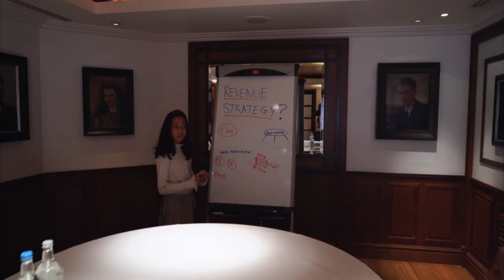St James Hotel & Club London United Kingdom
Luxurious 5 Star Boutique Hotel in Mayfair, London. St. James's Hotel & Club is tucked away in a quiet cul-de-sac in prestigious Mayfair, one of its most attractive villages close to Hyde Park and Buckingham Palace. Situated in a quiet cul-de-sac in the heart of Mayfair, St. James's Hotel and Club boasts elegant interiors, beautifully furnished bedrooms, some with private balconies, and luxurious suites with separate living areas. In addition, the hotel is only a short stroll from the West End's theatres, exclusive shops, and nightlife.

The Best kept secret in Mayfair. St. James's Hotel & Club is a luxury 5-star hotel in Mayfair, offering a private club's intimacy with 5-star service. Recently refurbished the bedrooms and created harmony between contemporary chic and Victorian elegance. With fabulous Penthouse suites and some of London's best guest room terraces, the hotel boasts stylish and sleek interiors finished with handmade silk wallpaper, black lacquered furniture, handcrafted Murano glass chandeliers, and polished natural stone in the bathrooms. The hotel's restaurant, Seven Park Place, has been a Michelin star restaurant in Mayfair for nine consecutive years and is run by Executive Head Chef William Drabble. His outstanding menu is marrying classic French-inspired cuisine with locally sourced ingredients of exceptional quality.

Luxury Rooms & Suites in London - The interiors of St. James's Hotel & Club have undergone a complete renovation by an international team of architects and designers led by award-winning interior designer AMJ Design from Berlin. Each of the luxurious 60 guest rooms and suites reflects the houses' attention to detail, incorporating state-of-the-art technology and exquisite furnishings. Many have their own balcony and views over the historic St. James's district's rooftops in the heart of Mayfair. The Penthouse Suite features a large rooftop terrace unrivaled in this part of London.

Dining - ''Seven Park Place'' - Discover fine French cuisine with the best British ingredients at William Drabble's Michelin star restaurant Seven Park Place, located in Mayfair, London. Dress Code - St. James's Hotel and Club's dress code is 'smart casual,' It is respectfully requested that guests visit the hotel to refrain from wearing baseball caps, ripped jeans, sportswear, shorts, trainers, and flip-flops in the restaurant and Bar and Bistro. Please note family with children under 12 will be delighted to accommodate in the Bar & Bistro. Menus - Executive Head Chef William Drabble oversees all aspects of the hotel's dining concept, whether the Michelin star restaurant Seven Park Place, room service, private dining, or the hotel's more informal dining space William's Bar & Bistro. The menus in St. James's Hotel and Club change seasonally and are composed of the 'Best of British' produce. Every menu receives the same care and attention to create the finest culinary experiences. Drabble's philosophy is to retain the natural aroma and taste of the best ingredients available.

Food Philosophy - Locally sourced ingredients are a feature of William's food. Growing up surrounded by farms, William believes it is important to support British farmers and food suppliers. Each dish starts on a farm or in the sea. It then takes those farmers and fishers to get up early in the dark (mostly rainy) mornings to harvest that produce, which is then prepared, carefully packaged, taken on a journey, and delivered to the restaurant. The ingredients are then painstakingly prepared, cooked, and presented by a trained team of professionals both in the kitchen and the restaurant. That is how a dish gets to you. There is a lot of time, care, resources, and effort involved. William likes to keep simplicity in his dishes; he believes that the flavors become confused if you use too many ingredients. This is why he uses the best quality ingredients and lets them speak for themselves. Local suppliers include Cornvale Foods for the game and Lune Valley Lamb; Keltic Sea Fare for scallops and langoustine; Mrs. Tee for wild mushrooms; Channel Fisheries for Fish.